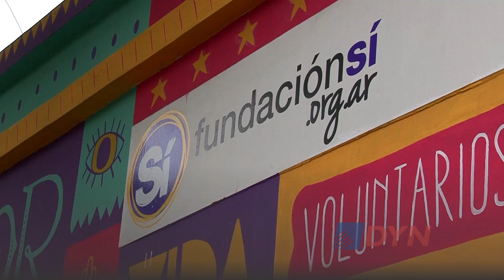Solidaridad sin límites: ¿cómo ayudar a quienes viven en la calle?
El director de la Fundación Sí, Manuel Lozano, explicó a DyN cuáles son las actividades que desarrollaron permanentemente para asistir a las personas en situación de calle. "Cada vez la gente que llega a la calle es más joven y el grado de adicción es más complicado", lamentó. Indicó cómo colaborar.